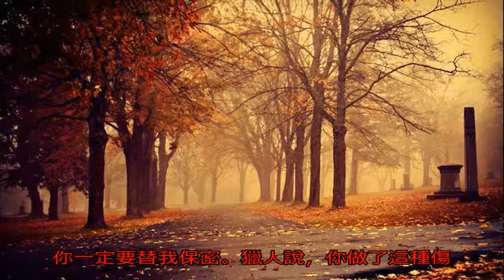15歲女孩上山挖野菜，被老和尚囚禁在寺廟里三個月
山下村莊上有一個15歲女孩，這一天，她上山挖野菜，被山上寺廟里的老和尚發現了。老和尚見四下里無人，將女孩綁到了寺廟里。這座寺廟很小，只有老和尚一個人住在寺廟里。老和尚將女孩綁到寺廟里后，將她關在一個地洞里。這個地洞是老和尚花了三個月的時間挖好的。

到了傍晚的時候，女孩還沒有回家。女孩的父母和村民們來到山上尋找，但是沒有找到女孩。第二天上午，女孩的父母和村民們又繼續尋找女孩，但是仍然沒有找到女孩。時間流逝，三個月后的一天上午，村莊上的一個獵人上山打獵，路過寺廟的時候，走進了寺廟。獵人在寺廟里沒有發現老和尚，正要離開寺廟的時候，忽然聽到地下有聲音。

獵人仔細查找，結果在菩薩像的后面發現了一塊厚木板。獵人拿起厚木板，露出了一個洞口。他朝洞里看去，只見洞里有兩個人，一個人是村莊上失蹤的15歲女孩，另外一個人是寺廟里的老和尚。老和尚看見獵人，大吃一驚。他對獵人說，你一定要替我保密。獵人說，你做了這種傷天害理的事，我是不會替你保密的。忽然，老和尚搬起地洞里的一塊石頭，向獵人砸來。獵人閃到了一邊，然后取下腰間的砍柴刀，跳進洞里。一會過后，老和尚就被獵人砍傷了。獵人將老和尚拖出地洞，找了一根繩子將他的手臂綁了起來。

獵人帶著老和尚和女孩回到村莊上，村民們知道了事情的來龍去脈后，紛紛打罵老和尚。

圖文來自網絡